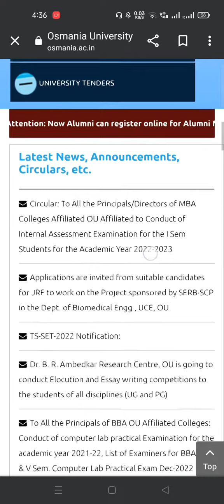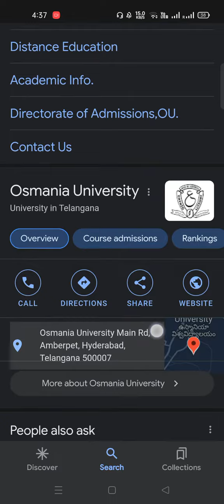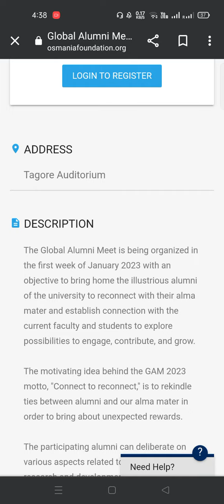OU exams update